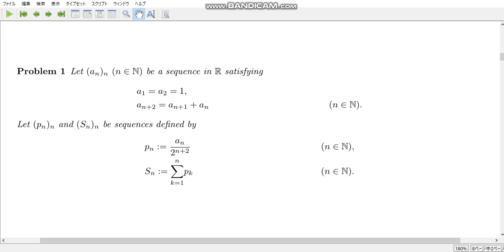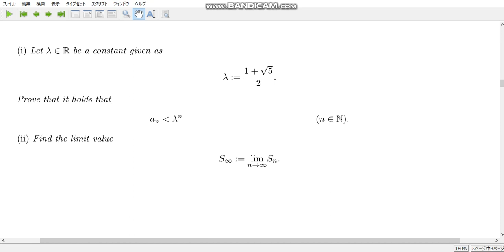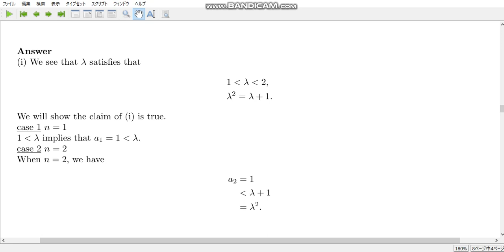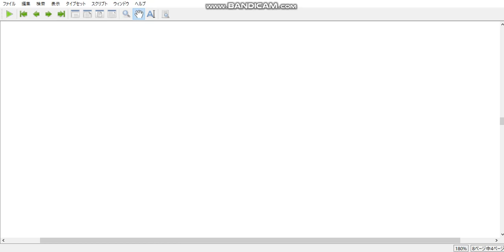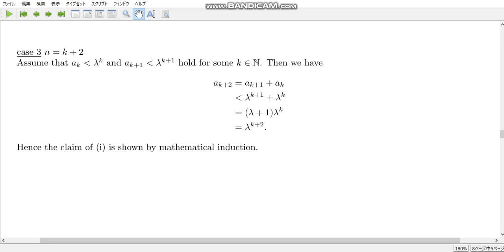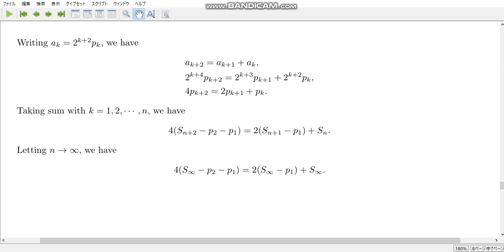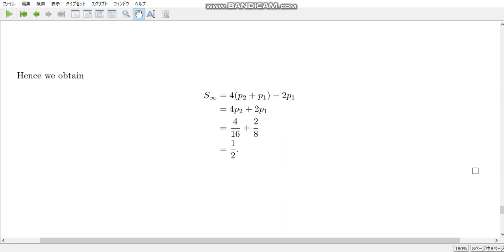free topics 236 Kantaro's present 2023/8/30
References:
Suzuki Kantaro channel
2023/8/30